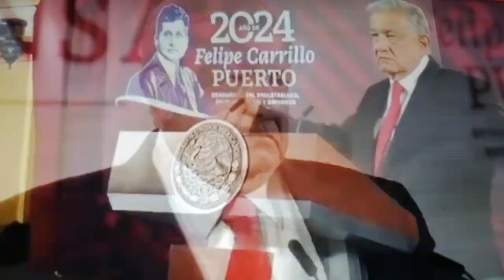27 de abril de 2024